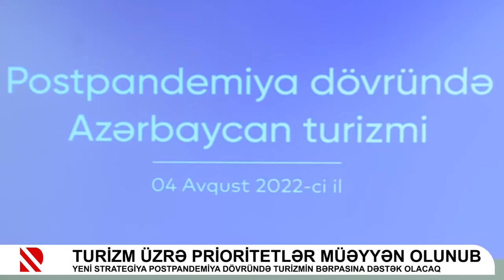Postpandemiya dövründə Azərbaycan turizminin əsas hədəfləri müəyyən edilib | Real TV | 04.08.2022